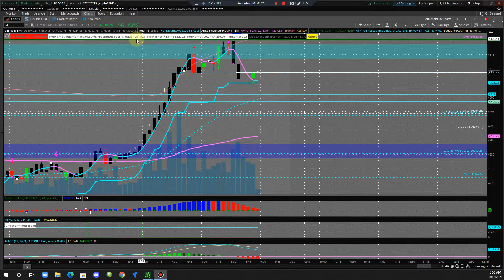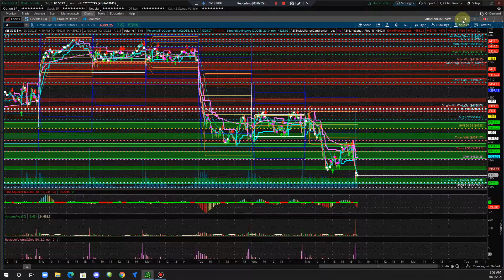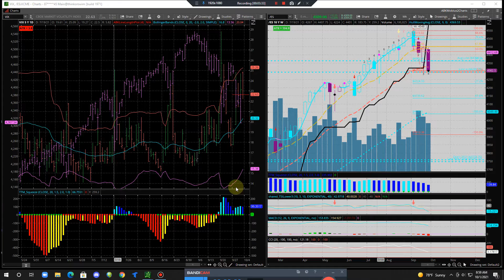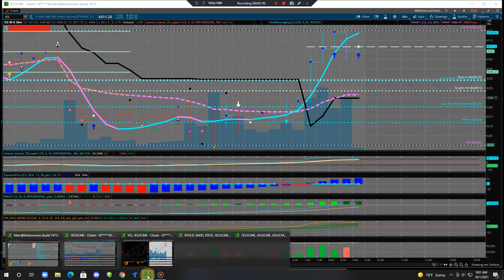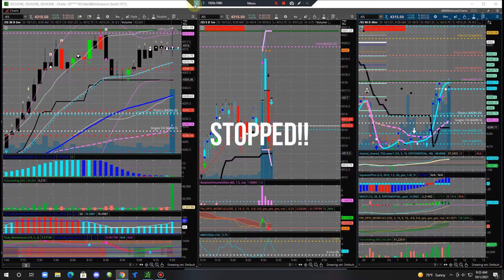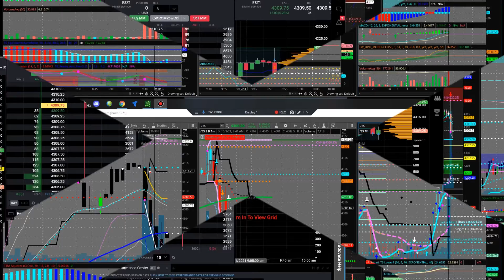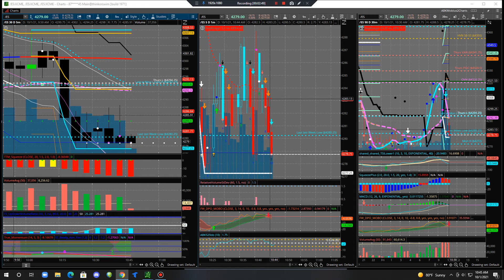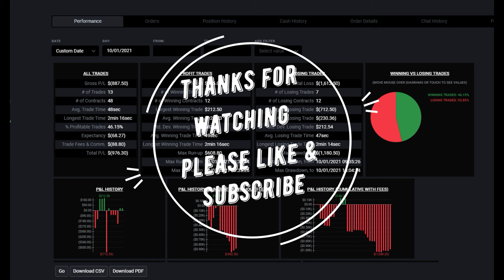TopStep Ep 11 -$977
Live Daytrading Futures ES eminis Topstep Combine Stage 2 - ATR Open break; B Trade; Lesson on Trail Stops